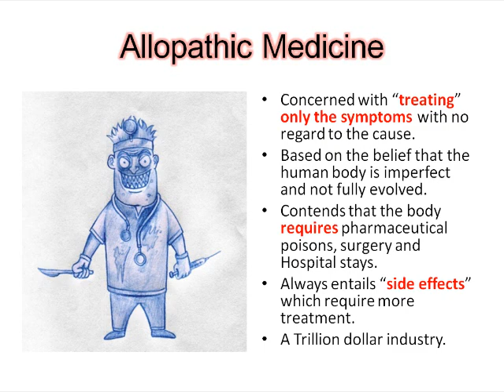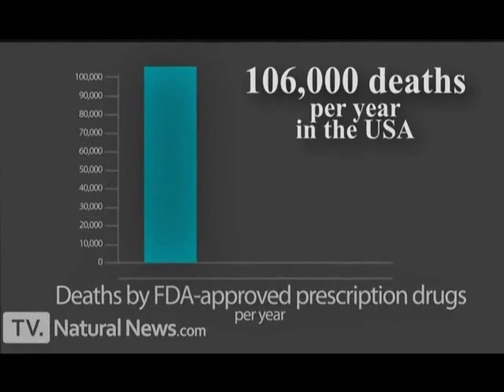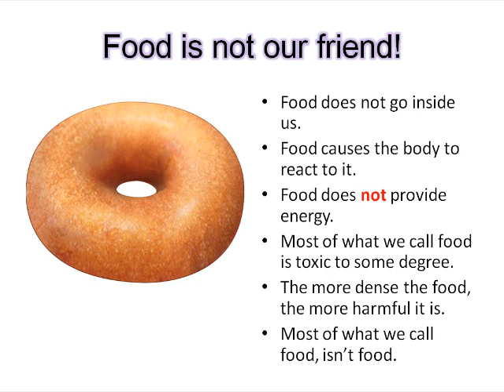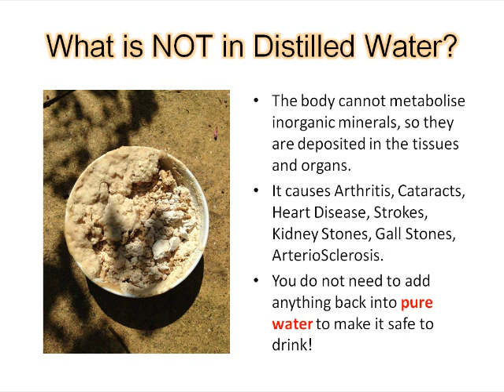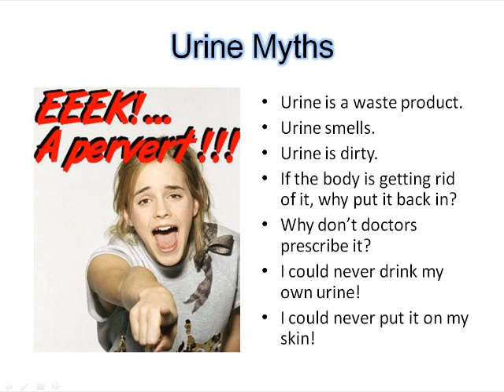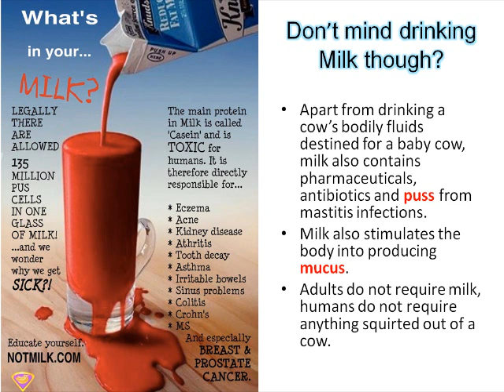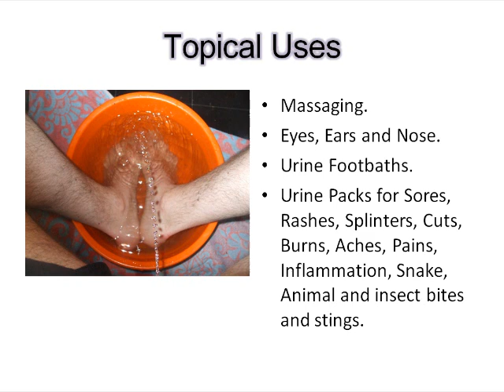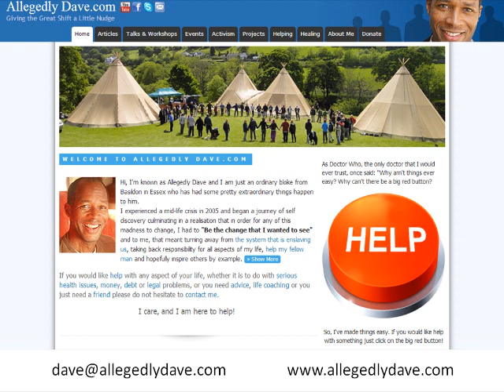The Human Body Workshop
A video transcription of a talk I gave recently about what I call the "Bodycentric" approach to health and healing.

I have a book that supports this presentation called "The Human Body Owner's Workshop Manual" in which I go into detail about a radical perspective on the human body, how to operate it to get the best health possible and how to operate the world around you to get the best out of life.

Please feel free to pass on these links to whomever you feel might benefit from this knowledge.